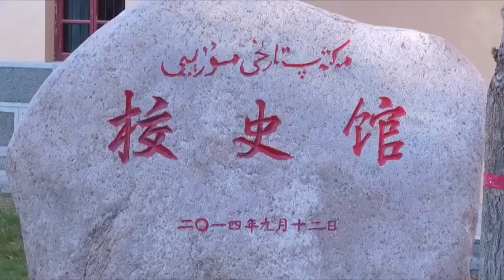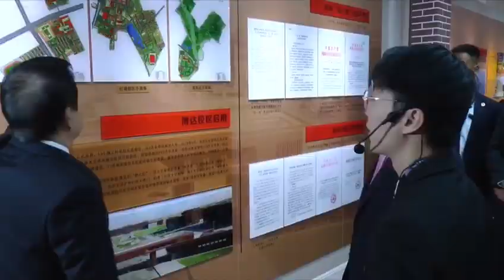PM Kakar visits History Museum at Xinjiang University in Urumqi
URUMQI, Oct 20 (APP): Caretaker Prime Minister Anwaar-ul-Haq Kakar on Friday visited the History Museum here at the Xinjiang University where he was briefed about the history of the 99 year old university.